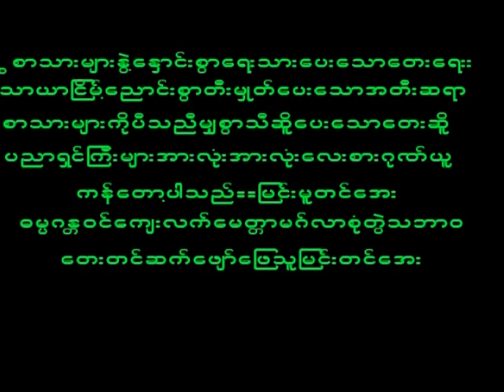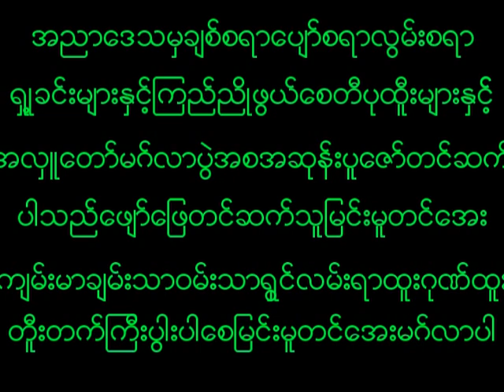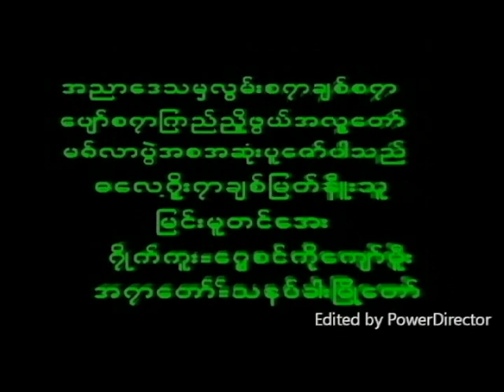January 25, 2023